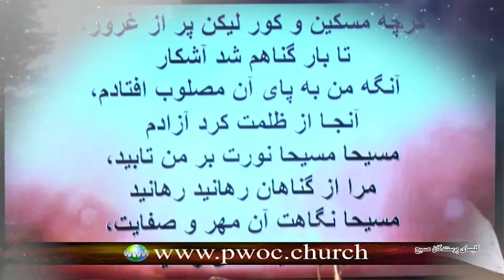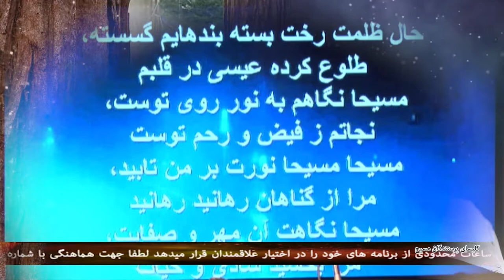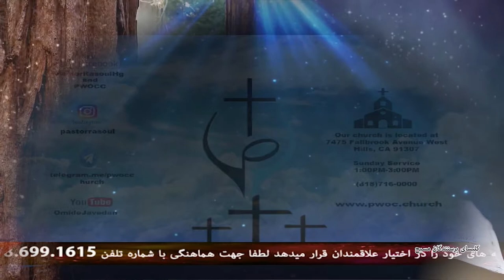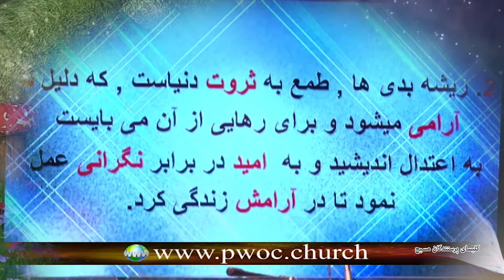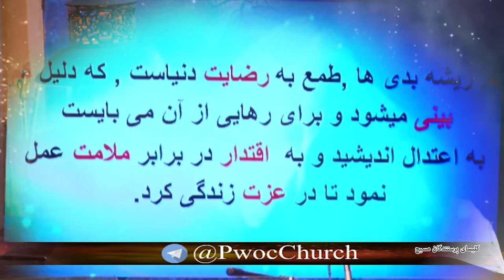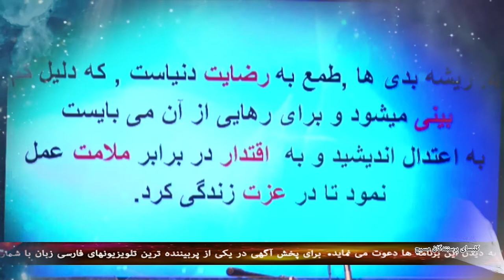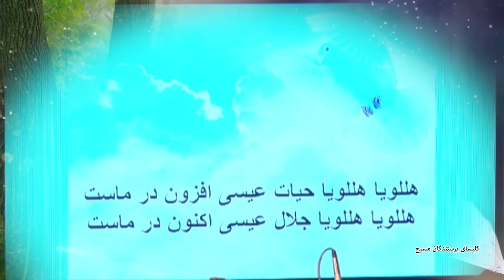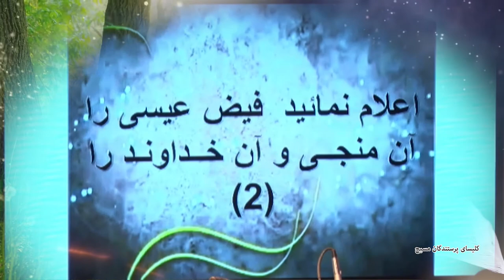طمع در رضایت دنیا